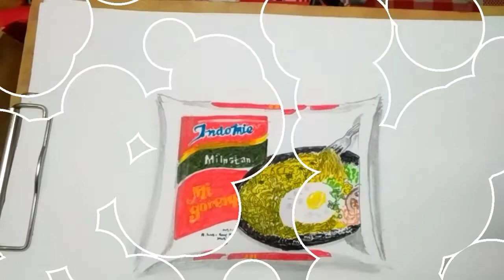wooowww ..seperti nyata..indomie goreng